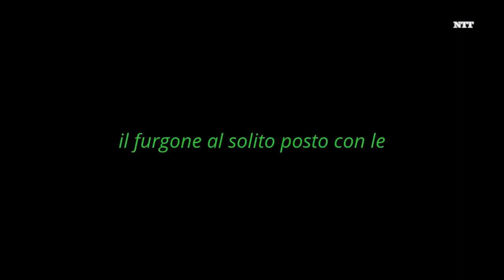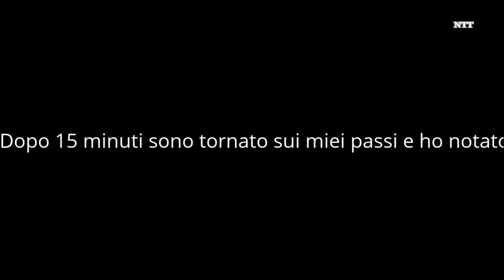Ipotesi MDF Metronotte - Mostro Di Firenze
Video di superpuma!

Giancarlo Menichetti di professione guardia Giurata. Residente a Chiesanuova. Rilasciò una dichiarazione in seguito al delitto di Giogoli del 1983. Morto il 16 ottobre 1998, colpito a morte da un colpo di fucile impugnato dall’ex-collega Lorenzo Boretti che si era convinto che Menichetti fosse il Mostro di Firenze.
Source: shorturl.at/bqz48